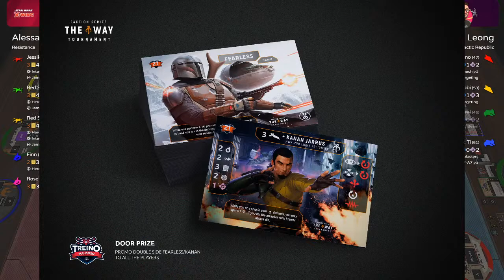XTC - Group A / Alessandro Mazzi (Italy) VS Louis Leong (Malaysia)